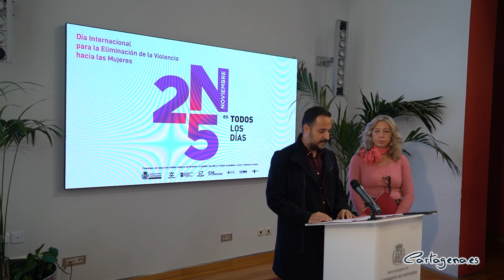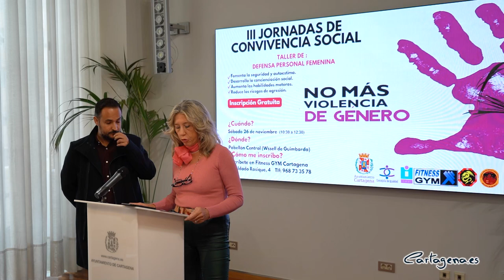La campaña de Igualdad para el 25N insta a la ciudadanía a actuar ante la Violencia de Género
Bajo el lema ‘25N es todos los días: ¿Y yo qué hago?’, la Concejalía de Igualdad del Ayuntamiento de Cartagena ha puesto en marcha la campaña para conmemorar el Día Internacional para la Eliminación de la Violencia hacia las Mujeres, con la que buscan visibilizar esta realidad y denunciar la violencia que se ejerce sobre ellas en todo el mundo.

Tal y como ha explicado el edil David Martínez Noguera, en esta ocasión, la Concejalía centra los esfuerzos en “sensibilizar a la ciudadanía sobre el hecho de que todas las personas somos parte de esta realidad que diariamente sufren las mujeres víctimas de las distintas violencias, que atentan contra el derecho a la vida, a la integridad, a la dignidad y, en definitiva, a vivir una vida sin violencia; derechos que consagra la Constitución española y de los que gozan todas las personas”.

Con este lema, continúa el concejal, “se pretende hacer partícipe a la ciudadanía de su función social y activa en la lucha contra la violencia de género. De hecho, una de las lineas de intervención ha sido la realización de grabaciones en los institutos del municipio de Cartagena, contando para ello con la colaboración de los centros, profesorado y alumnado que han trabajado con el CAVI”.

Para poner en marcha esta iniciativa, en la que han participado 9 centros de educación Secundaria, Formación Profesional y de Adultos, se ha hecho especial hincapié en la concienciación sobre el proceso de la Violencia de Género en el mundo digital. Así, antes de las grabaciones se han trabajado en el aula las siguientes frases:

¿Qué hago yo si soy testigo de una agresión?.
¿Qué hago yo si mis colegas tratan mal a una chica?.
¿Qué hago yo si mi amiga cambia su forma de ser desde que está con su chico?
¿Qué hago yo si mi amiga no puede salir conmigo porque su chico no la deja?
¿Qué hago yo si mi amigo descalifica a su novia delante mía?.
¿Qué hago yo si mis colegas humillan a las chicas al salir de fiesta?.
¿Qué hago yo si mi amiga se pone nerviosa si no puede contestar al momento cuando su chico le escribe?.
¿Qué hago yo si en mi grupo se comparten imágenes que denigran a las mujeres?.

Las grabaciones se han llevado a cabo en distintos días. Así, el 24 octubre se realizó en el IES Mediterráneo, el 25 de octubre en Educación de Adultos, el 27 de octubre en el Carlos III, el 28 de octubre en el IES El Bohío, el 2 de noviembre en Elcano, el 3 de noviembre en el Ben Arabí, el 7 de noviembre en el Carthago Spartaria, el 8 de noviembre en el Isaac Peral y el 16 de noviembre en el IES Las Salinas. El resultado de esta participación se presentará el próximo jueves 24 de noviembre en el acto concertado que aparece en programa.

Intervención en adolescentes y mujeres menores de 30 años

Tras detectar un incremento de los casos de violencia de género en mujeres jóvenes, el CAVI de Cartagena ha reforzado el equipo de profesionales con una psicóloga más. Así, el concejal ha destacado que “su intervención estará focalizada en la atención, prevención y sensibilización de este perfil. La atención psicológica a mujeres jóvenes víctimas de violencia requiere, especialmente cuando son menores de edad, modelos específicos que se adecúen a sus características y necesidades concretas”.

Precisamente para desarrollarlos, el CAVI de Cartagena atiende a menores y mujeres jóvenes hasta 30 años, con su equipo especializado de profesionales, destacando la figura del profesional de psicología que, además de atender a la víctima de forma individual y previa autorización de sus tutores en los casos de menores, realiza atención de forma grupal.

Una vez derivadas las mujeres jóvenes al perfil psicológico, la víctima recibe una sesión inicial de presentación/acogida y una serie de sesiones de terapia individual en las que abordan todos los aspectos relacionados con la sintomatología y secuelas de la violencia de género y sus manifestaciones, desde las más tempranas hasta las más severas.

“Con la incorporación de una tercera psicóloga, la frecuencia en la atención psicológica se incrementará, asegurando con ello el éxito en las intervenciones, dando una respuesta personalizada y continuada en espacios cortos de tiempo”, ha afirmado el edil.